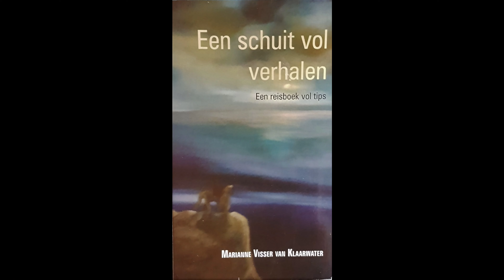De Doorzetster Een ode aan de liefde (trailer)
In de Doorzetster beschrijft Marianne Visser van Klaarwater haar ervaringen met de liefde die zij op latere leeftijd opnieuw ervaart. Na het overlijden van haar partner Roel, ontmoet ze Peter. Hij is dan al 17 jaar weduwnaar. Ze maken een reis van drie maanden op een motorjacht door Nederland. Na de ramp met de MH 17 komt Peter in een diepe depressie. Wat doet Marianne: blijft ze bij hem of kiest ze voor zichzelf?

Hilmar Mulder (hoofdredacteur Libelle) "De Doorzetster is een verhaal waar de liefde voor het leven vanaf spat. En het bewijs dat liefde doet leven".